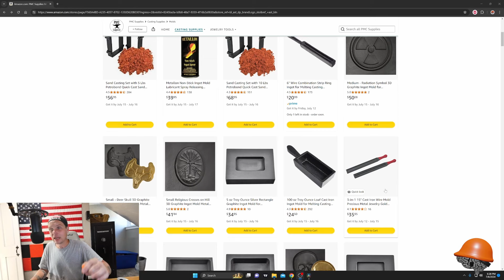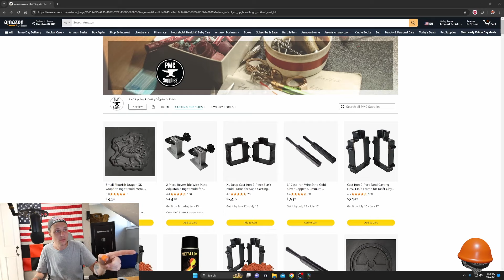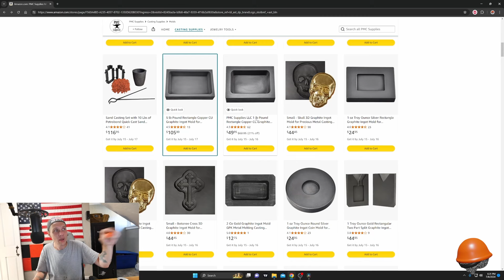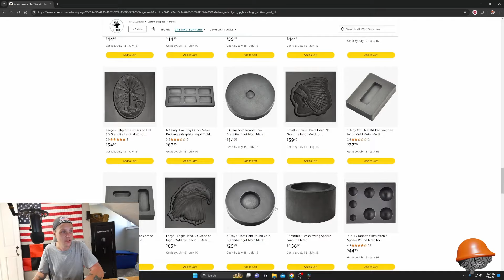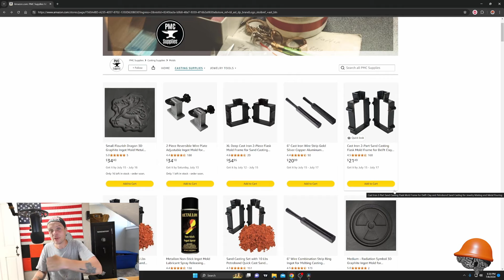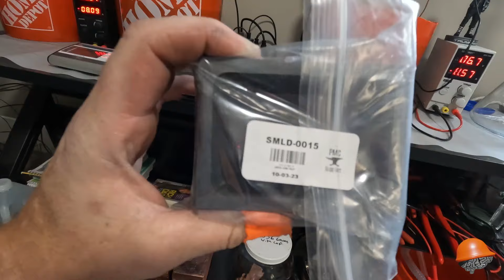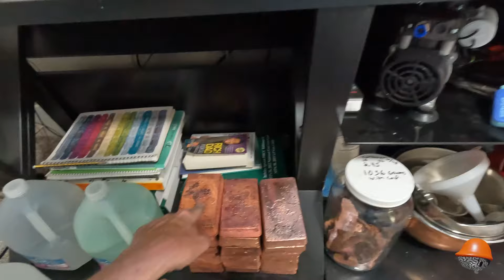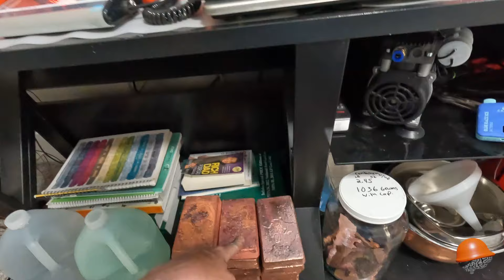Perfecting The Copper Bar Pour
Perfecting The copper pour straight out of the mold. Making Grinding sanding an polishing easier. I waisted money so you don't have too